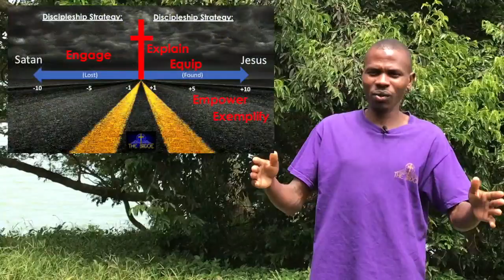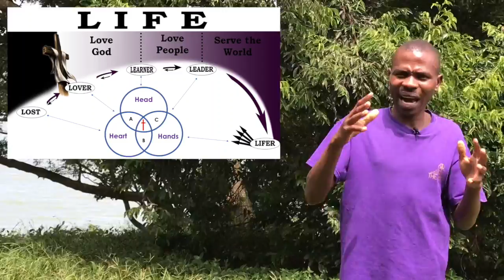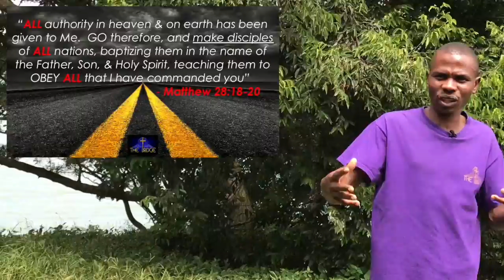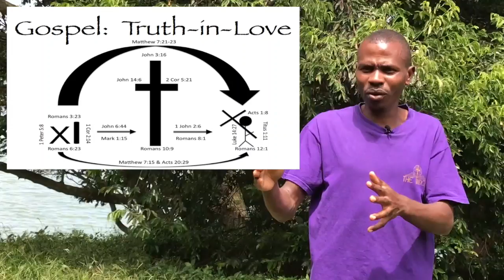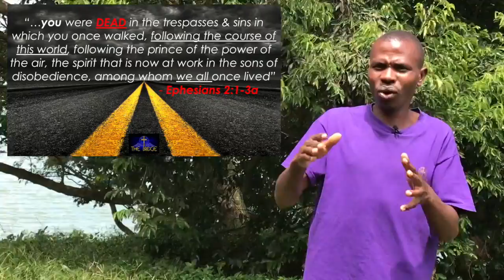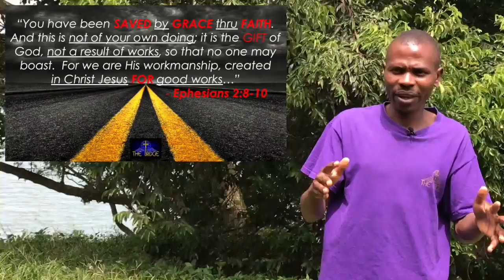Uganda Fundamentals long